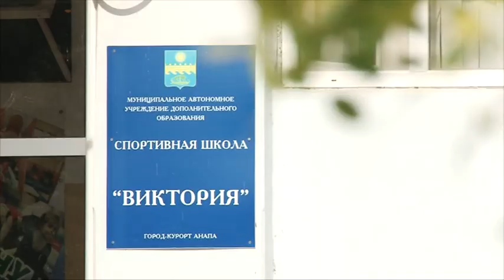В Виктории продолжается капитальный ремонт бассейна